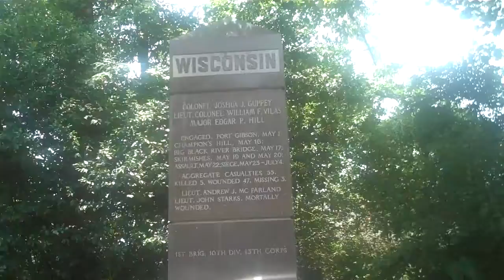Vicksburg Battlefield Park1.MP4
Vicksburg, Mississippi National Civil War Battlefield Park.